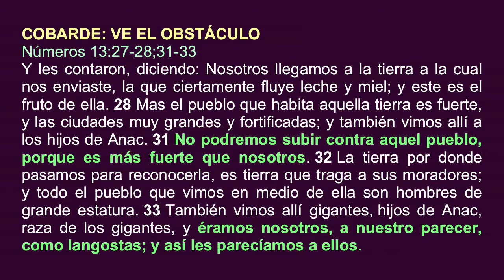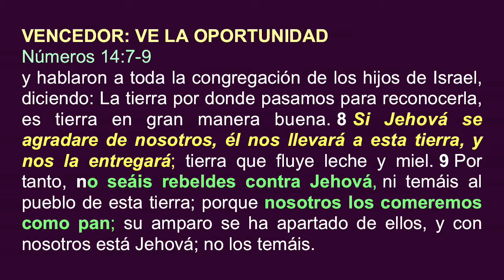EL COSTO DEL TESORO PT2 | Pastor Ruben Hilario